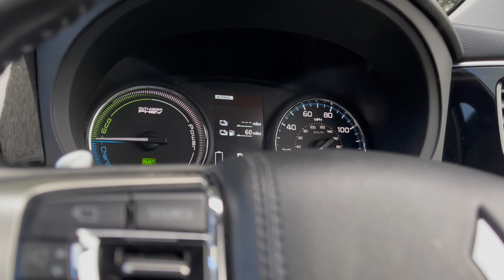Mitsubishi Outlander 2.0 PHEV 4H 5d AUTO 200 BHP - Dave Fox Cars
Check out this newly acquired Mitsubishi Outlander 2.0 PHEV 4H 5d Auto which is now available for viewings at our Meaford Dealership!

Features include:
◼ Heated steering wheel & electric seats
◼ 18" alloy wheels
◼ Satellite navigation
◼ Reversing camera
◼ Glass sunroof

This fabulous example also comes with full service history!  So don't miss out, view the full advert and enquire today before it's gone 🤩

Musician Bopposound